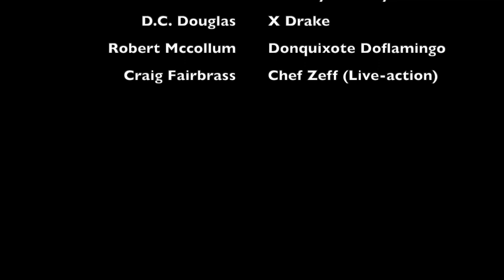One Piece Voice Actors Panel Q&A (London Anime Gaming Con)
So at the London Anime Gaming Con we were blessed with the voice actors of One Piece who spoke about there careers and anwsering questions from the public.

One Piece Voice Actors

Erica Schroeder- Monkey D. Luffy
D.C. Douglas- X Drake
Robert Mccollum- Donquixote Doflamingo
Craig Fairbrass- Chef Zeff (Live-action)